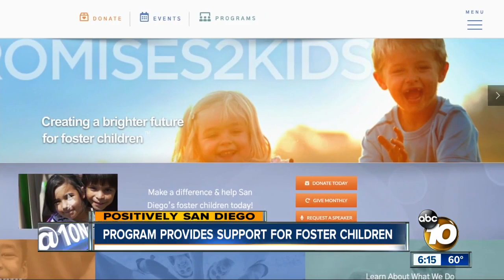Promises2Kids helps support San Diego foster care children as they pursue higher education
A local non-profit organization named "Promises2Kids" is helping children who are in San Diego's foster care system receive some of the structure and support that may be lacking due to the challenges of their home life.